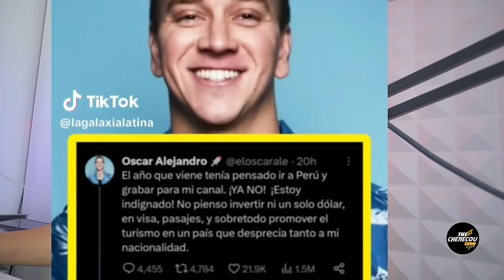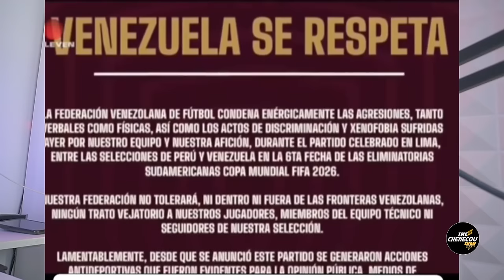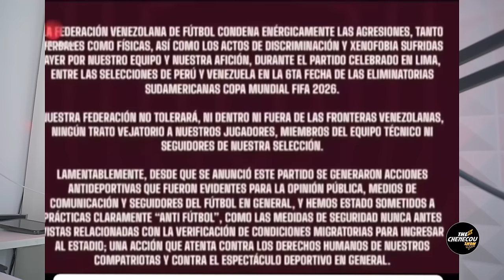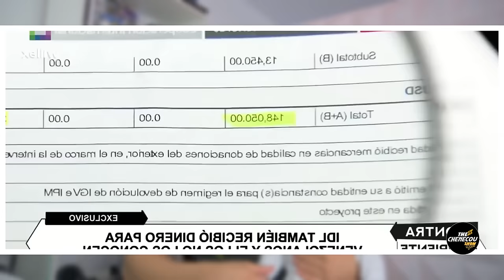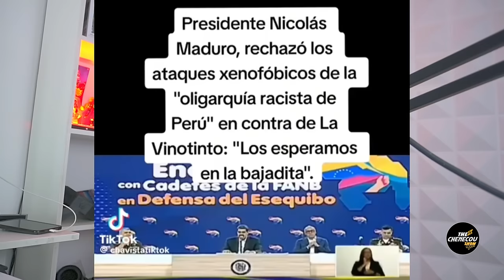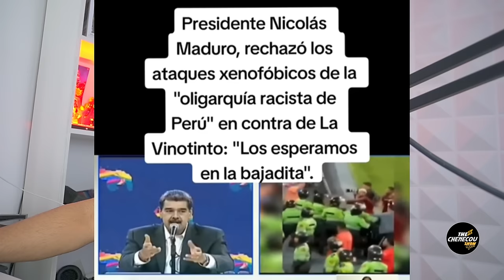PERÚ ME DAS VERGÜENZA ASI respondieron actriz, youtuber, y el presidente de VENEZUELA